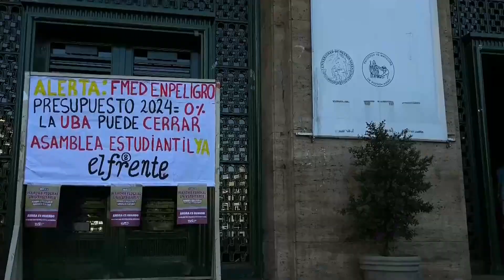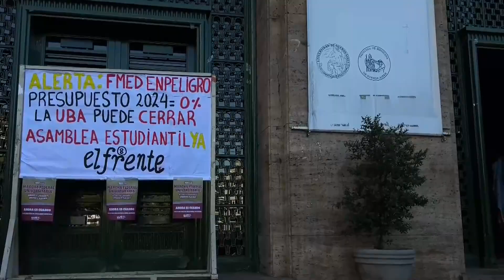En la penumbra y la incertidumbre, las universidades argentinas tiemblan en la ‘era Milei’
Las luces no funcionan en ninguna planta de la sede de la Facultad de Medicina de la Universidad de Buenos Aires (UBA), una de las más prestigiosas de Latinoamérica y de la que depende una amplia red de hospitales y clínicas que atienden a decenas de miles de pacientes. Tiempo: 1:50